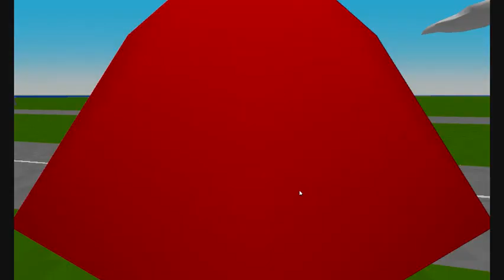YSFLIGHT Terrible Landing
YSFLIGHT handles much differently from FSX. When I took the default 747 for a spin, the end result was the plane smashing into the ground and blowing up on landing.